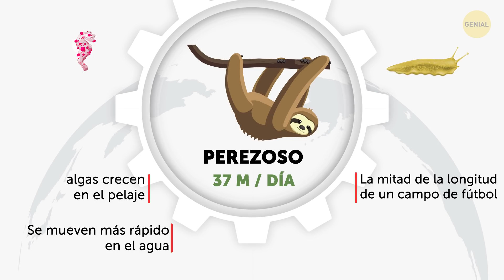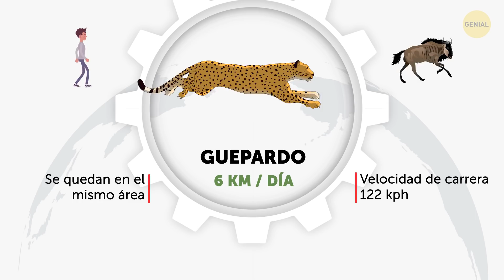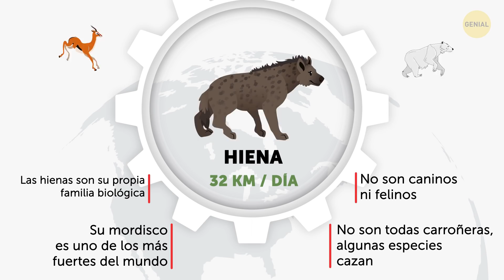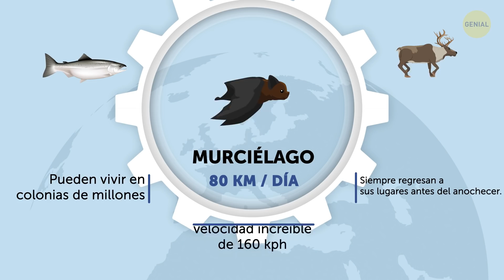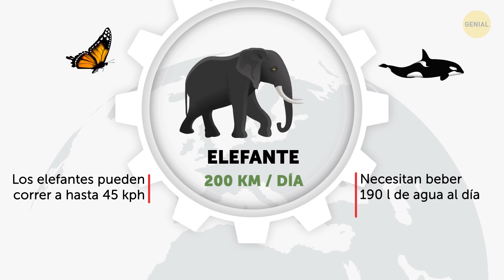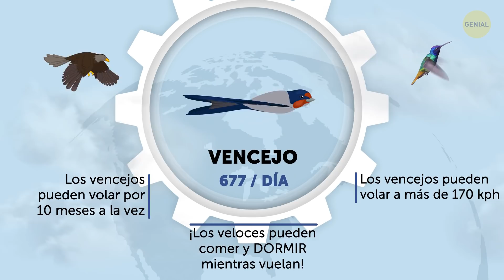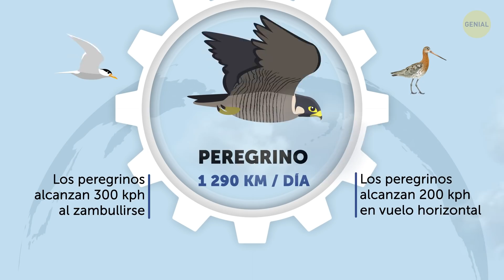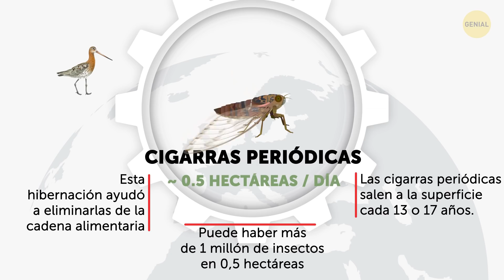Qué tan lejos viajan los animales en un día (algunos hacen 800 km)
Todos estamos caminando con contadores de pasos en estos días. Entonces, te preguntas: ¿cómo se compara la persona promedio con los animales cuando se trata de la distancia recorrida en un día? Muchos animales migran a distancias muy largas en busca de comida o agua. ¿Pero qué animal camina más? Sabemos que te encantan los datos interesantes sobre los animales, por lo que hemos preparado para ti una lista de criaturas que cubren las distancias más cortas y más grandes.

Por ejemplo, los perezosos generalmente cubren 37 metros en un día, menos de la mitad de la longitud de un campo de fútbol. ¡Pero son grandes nadadores y pueden atravesar el agua 3 veces más rápido de lo que se mueven en tierra! Algunos vencejos pueden volar a más de 168 kph y viajar varios cientos de km al día. ¡Pueden estar en el aire durante 10 meses a la vez! ¡Eso significa que cubren la distancia a la luna y de regreso varias veces en su vida! ¿No es asombroso? Pero, ¿qué pasa con el animal que viaja no por distancias sino... en el tiempo?